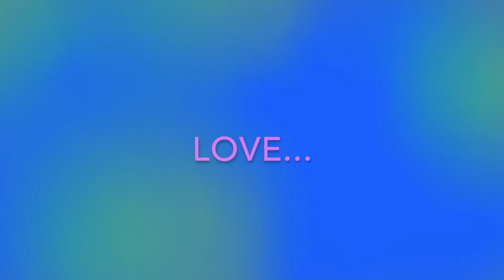TRUE LOVE - ESPECIAL SAN VALENTÍN 2020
FELIZ SAN VALENTÍN A TOD@S.¿Cómo vais a celebrarlo vosotr@s?Yo tumbada viendo anime (forever alone xD),porque estoy mala :(
Espero que vosotr@s disfrutéis este día algo mejor que yo,pero bueno,aquí os dejo el especial,me ha costado mucho hacerlo y espero que lo apoyéis
PROGRAMAS USADOS:
-Painter Essential 5 para dibujar
-iMovie para editar
-QuickTime Player para grabar la pantalla
CANCIÓN USADA:
-True Love de PINK
CHAUUUUU! :D